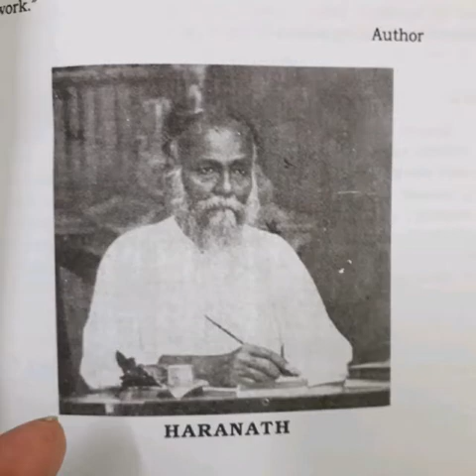songs of subrata mukherjee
Video from Subrata Mukherjee